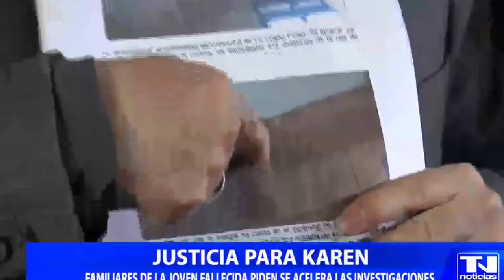EL MISTERIOSO CASO DE KAREN U. - LesmaVR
No se sabe con certeza que pasó en la habitación de Karen ese jueves. Su familia busca respuestas y el principal sospechoso niega todo culpando a otra persona.

Pagina de facebook lesma vr
Un besito❤